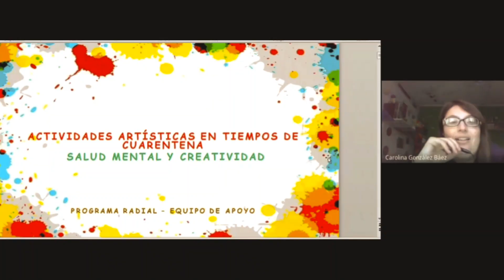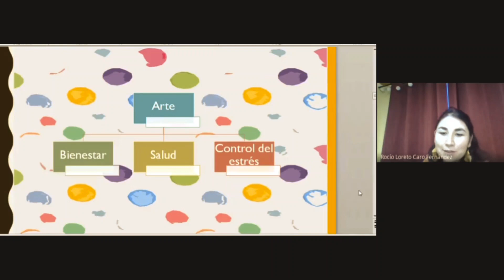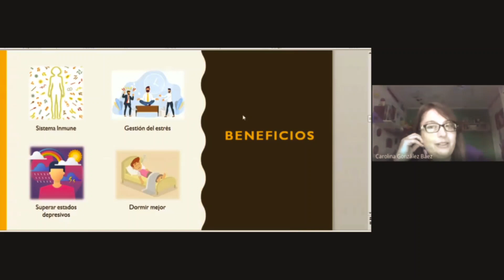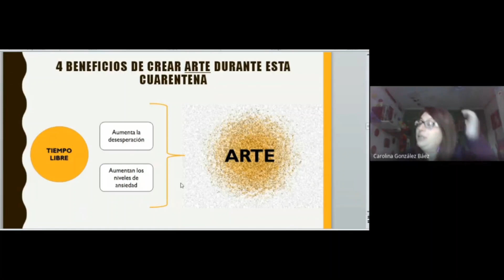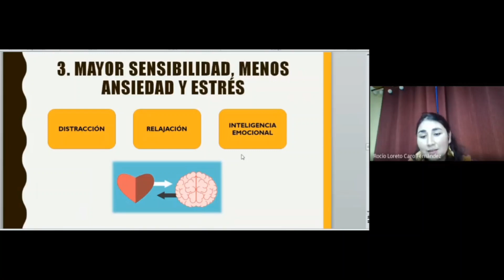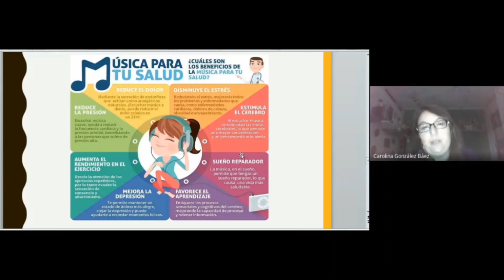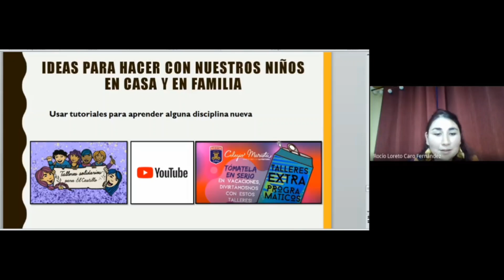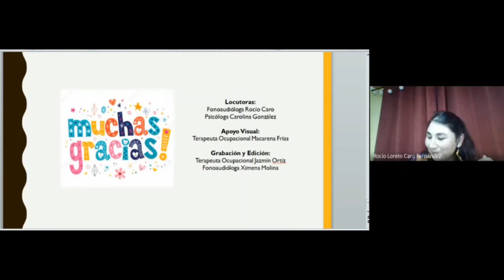Programa - Equipo de apoyo